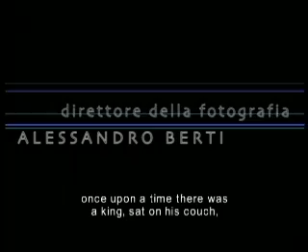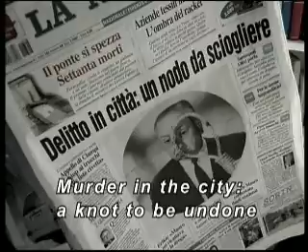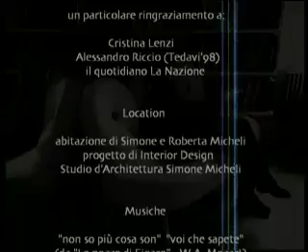Once Upon a Time a King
Short Film by Massimiliano Mauceri.
It won 41 awards (10 in United States)
from international film festivals - 16 of these were first awards.
It had been selected, as finalist, in 19 Film festival in United States and
110 Film festival around the world.
Sequence shot, no editing.